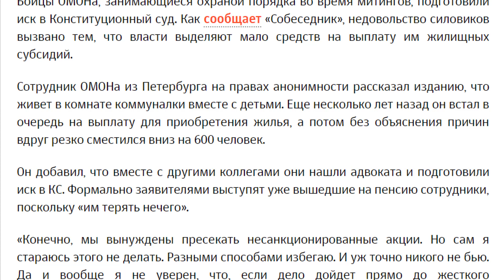ОМОНовцев, разгоняющих протесты, обманули с квартирами. № 1518